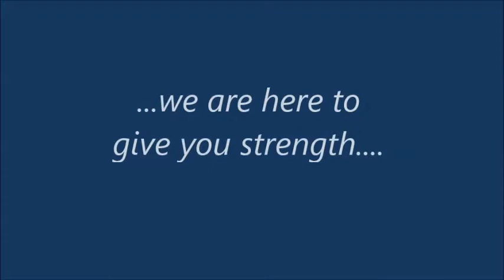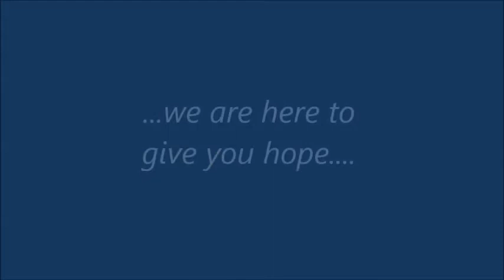Thandi's Song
A funky Motimba rhythm packed with great vocal lines and a horn lines. Created for Radio drama Thuthuzeleka produced in 4 languages for March 2015 broadcast release throughout S. Africa.by CMFD Productions.